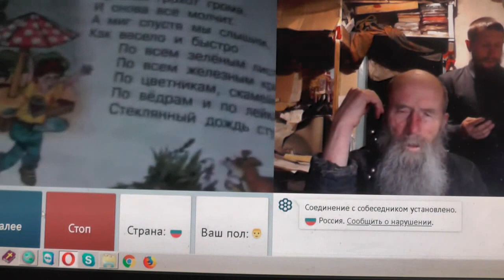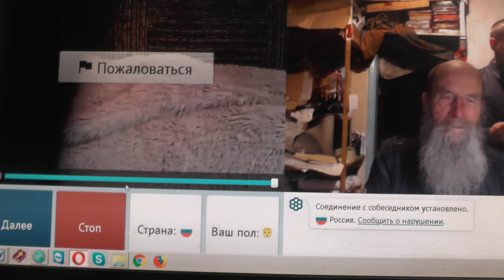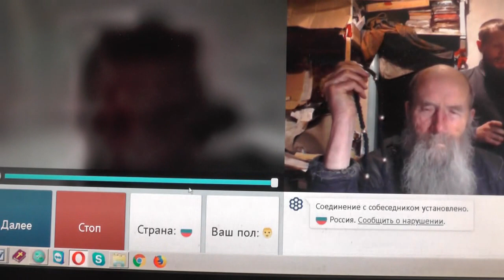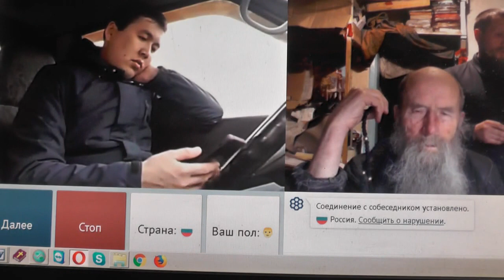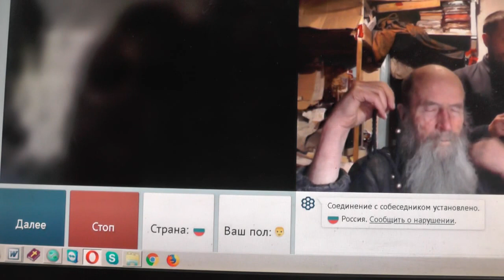№118. Лук. 14:23 …пойди по дорогам и изгородям, и убеди придти. Март. 2019